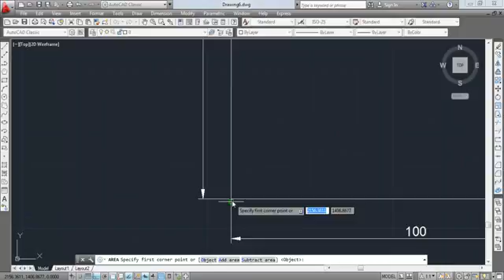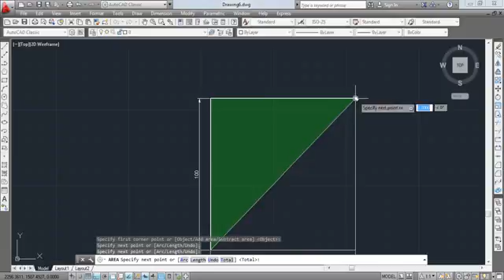2 59 Alan ve çevre hesapalama